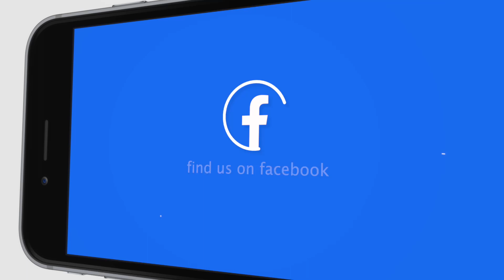Judgment Day - What and Why? - Dave Hunt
Redigitized audio and video from our 2007 Conference

Video Posting

Social Posting